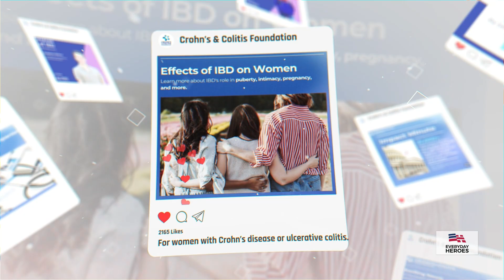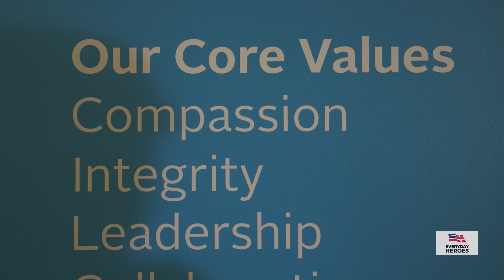The Battle Against IBD: The Crohn's & Colitis Foundation's Quest for a Cure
Discover the inspiring story of the Crohn's and Colitis Foundation's fight against IBD (Inflammatory Bowel Disease) since 1967. This video explores the vital research, patient support, and community initiatives, including personal experiences from those at the forefront of this lifelong battle. Learn about the groundbreaking progress and future prospects for treatment and possibly a cure. 🔬✨